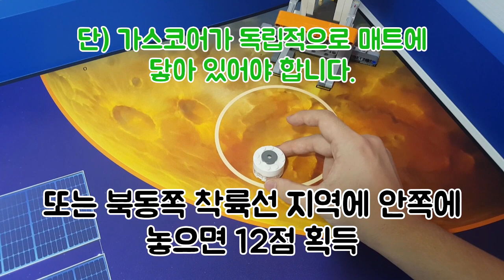2018-2019 FLL 로봇 규정 M05 추출 - 화리트(Hwarite)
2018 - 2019 FLL 로봇 미션 5번 추출 규정 설명입니다.

추출은 지구로 부터 멀리 떨어진 행성으로 부터 자원을 재취하듯이 전토층, 가스, 물 샘플 코어를 축으로 부터 완전히 벋어 나도록 하는 미션입니다.

- 4개의 샘플 코어가 축으로 부터 완전히 분리 되면 : 16점

그리고

- 가스코어(흰색)가 매트에 닿도록 북동쪽 행성구역 안에 있는 착륙 목표 지점에 안쪽에 있을 경우 : 12점 추가 획득
혹은 가스 코어가 베이스 안쪽에 있을 경우:10점 추가 획득

그리고

-물 코어(파란색)가 M10번 식품 증식 챔버에 의해서 올려져 있으면 :